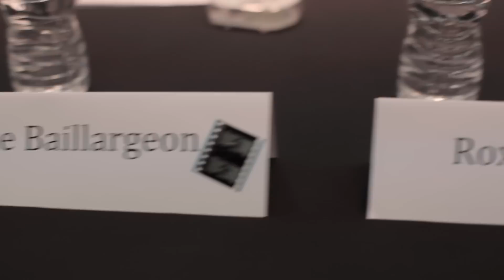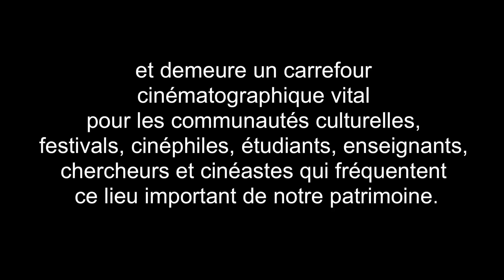L'occupation de la CinéRobothèque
Le 4 juin, nous avons pris la parole pour dénoncer les coupures dans la culture. Le 6 juin, nous avons pris d'assaut la rue, voici en quelques images et sons, le déroulement de l'occupation de la cinérobothèque avec Philippe Falardeau, Denys Desjardins, Roxanne Sayegh, Malcolm Guy et Paule Baillargeon.

Une réalisation MSSO-REC

Caméra
Émile Massie-Vanasse
Marjorie Larouche-Bousquet
Mathéo Lemay

Son
Émile Massie-Vanasse
Matthew Wolkow

Montage
Marjorie Larouche-Bousquet